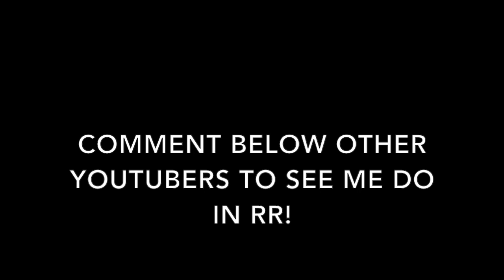If 8-Bit Ryan Was A Rec Room YouTuber... - Rec Room VR - Skit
Comment other youtubers that you would like to see me do :)

All music is from ninendo (I'm pretty sure)...

Anyways thx for watching you beautiful burbers and pls like im desperet
sub